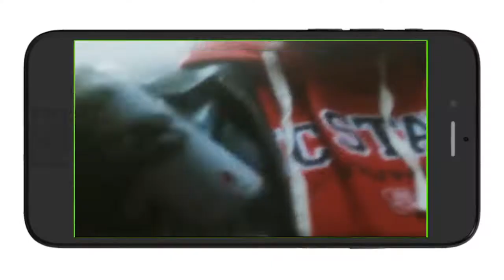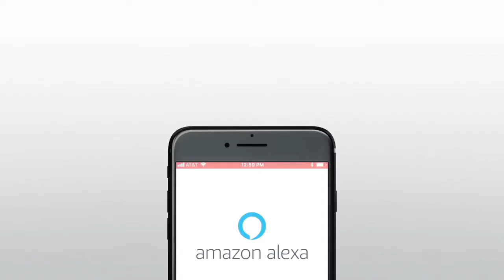ACC basketball – here's how to watch the games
The 2019 ACC college basketball season starts Nov. 5, with most games only airing on the ACC Network or on ESPN channels. Here’s where to find them.